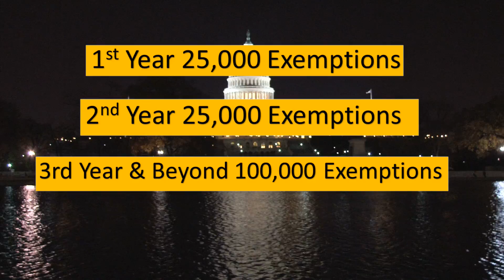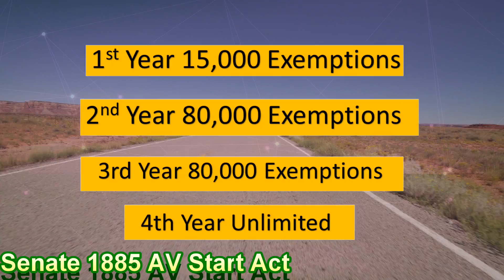When will Self Driving Cars become Reality? Congress wants to help! The Self Drive Act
I’m going to talk about two Bills from congress that if made into law will be a huge boost for making Self-Driving cars reality in the near future.
Self-driving cars will be ubiquitous in the future, there is too much money invested, too much money to be made and too much money lobbied to turn back now.
Matter of fact, Congress is creating the laws behind self-driving cars as we speak!
That’s right! But what does that mean?
Let’s start this video by quickly talking about commuting to work.
Commuting to work is a drag.
You’re up at the crack of dawn, trying to make it to work on time so you can begin your work day, UGH!
The average American spends around 27 minutes on the road, to and from work. That’s 4.5 hours per week on the road, or 234 hours a year! THAT’S A LOT OF TIME!
There are countless things you could do with 234 hours.
You could watch the original Star Wars trilogy 37 times.
OR, you could read the Hunger Games, Lord of the Rings, Twilight, and Harry Potter and A song of Ice and Fire Series with 3 minutes to spare.
I can’t wait until self-driving cars becomes a reality and apparently congress feels the same way.
On September 6th, the House approved the HR 3388, called the “SELF DRIVE Act”.
Currently, companies who want to test self-driving cars need to apply for exemptions to the National Highway and Traffic Safety Administration’s federal motor vehicle safety standards.
Right now, the agency only grants 2,500 exemptions per year. The Self-Drive Act would increase that cap to 25,000 per year initially, and expand it up to 100,000 annually in three years’ time.
It will also allow, manufactures to bypass usual requirements like steering wheels and gas pedals on board, I am pretty sure this is for purpose of testing.
Companies have been testing autonomous vehicles on public roads since 2010, with Google. Since then, there has been 21 different state laws and guidelines for testing. New York, for instance, requires an expensive police escort for autonomous tests.